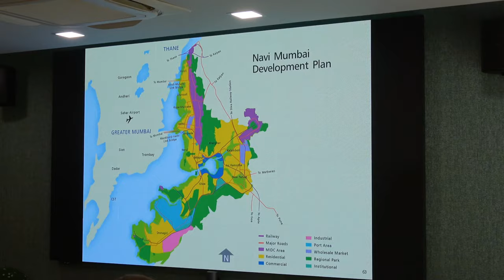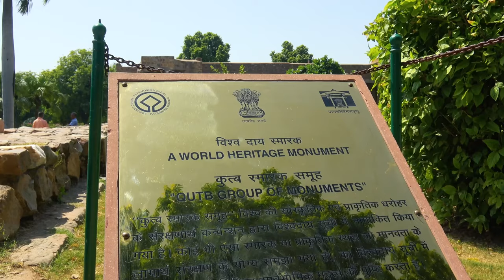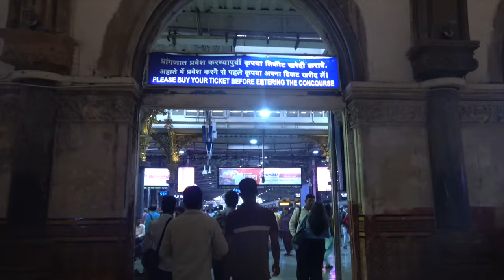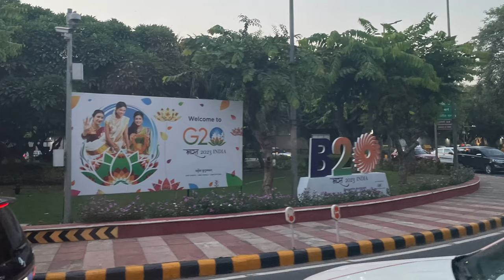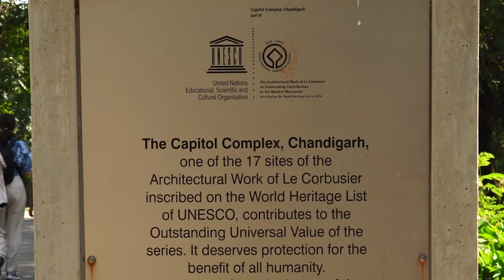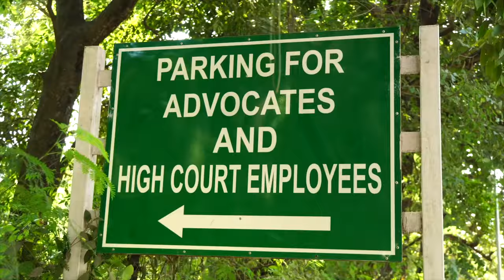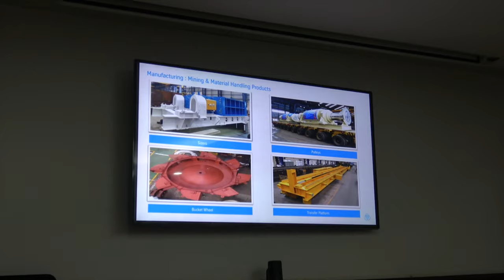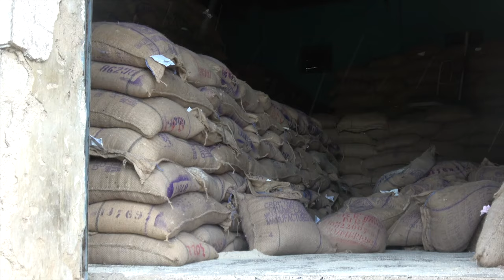Urbanisation in India - Film on the excursion to India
The film was created as part of a Master's excursion to India, which took place in summer 2023 under the direction of Dr. Carsten Butsch. Using the four cities of Delhi, Chandigarh, Mumbai and Pune as examples, four phases of urban development (pre-colonial, colonial, post-colonial and modern urban development) are shown in one short film each, which aims to contribute to a better understanding of urbanisation processes in India and their development.